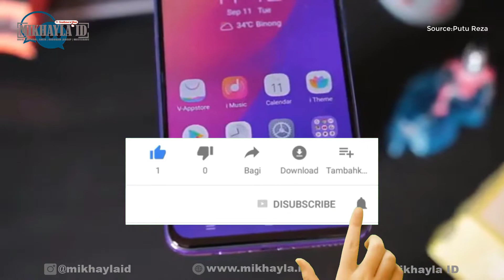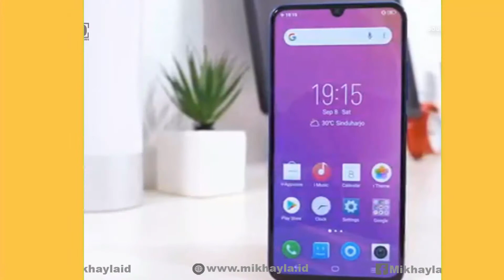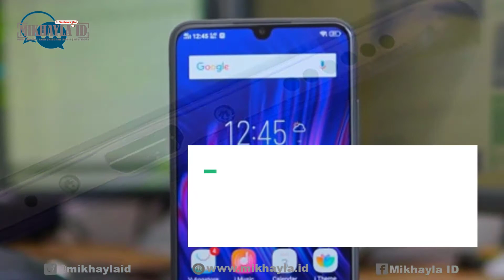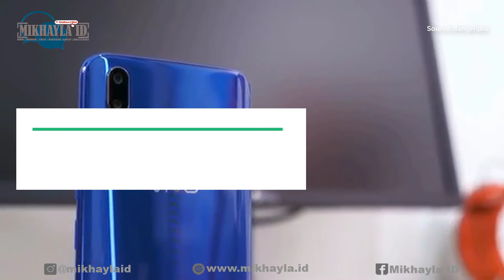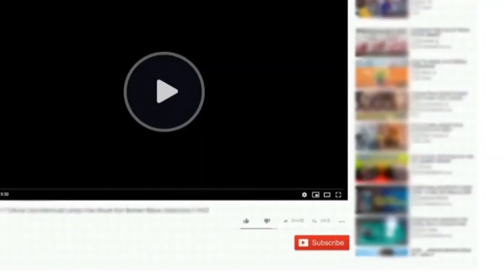Paling Laris di 2019 !! ini Spesifikasi Vivo V11 Pro dan Harga Terbaru di 2020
Sejak pertama kali rilis di  akhir 2018 dan di sepanjang tahun 2019 Vivo V11 pro cukup mendulang kesuksesan dengan tingkat penjualan yang tinggi. Menjadi ponsel paling laris dan banyak diminati karena spesifikasi tangguh dan harga murah yang ditawarkan menjadi daya tarik tersendiri. Nah, buat kamu yang ingin membeli ponsel tangguh, Vivo V11 pro bisa menjadi pilihannya.

Untuk spesifikasi lebih lengkapnya kamu bisa baca disini guys.

Mikhayla ID merupakan salah satu chanel HIBURAN yang menyuguhkan berbagai hal UNIK, KOCAK dan BELUM PERNAH KALIAN LIHAT YANG TERJADI DI DUNIA ini sebagai HIBURAN buat kamu yang kurang HIBURAN.